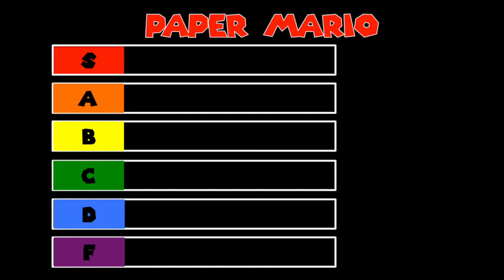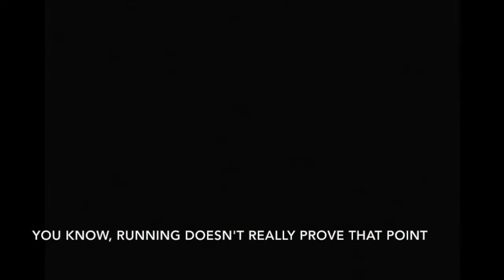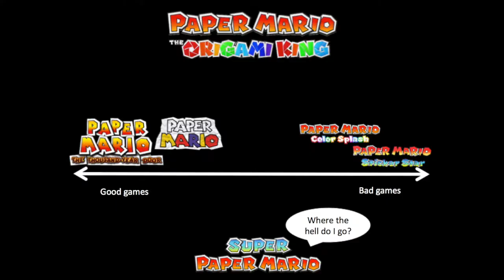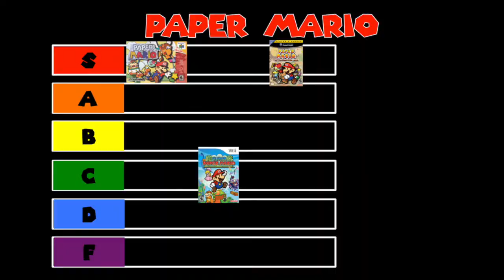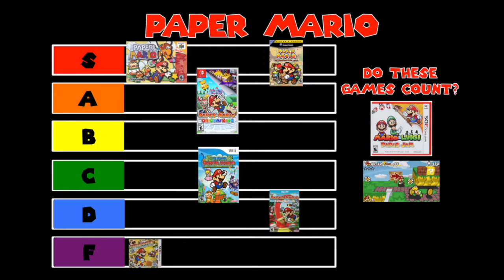Paper Mario Games Tier List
I become a Legend by creating the best tier list in the best video game series.

Songs are Autumn Mountain theme from Paper Mario the Origami King